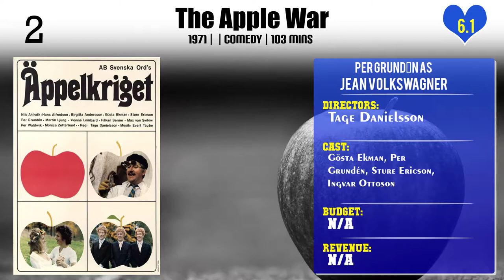Per Grundén Top 10 Movies of Per Grundén| Best 10 Movies of Per Grundén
Top 10 Movies of Per Grundén

Find the list of top 10 and best movies by Per Grundén
Jönssonligan & den svarta diamanten
Jönssonligans största kupp
Jönssonligan spelar högt
Helen of Troy
Smugglarkungen
Jönssonligan får guldfeber
Jönssonligan & DynamitHarry
Jönssonligan dyker upp igen
The Apple War
Varning för Jönssonligan

Pl. Comment down your favorite movie of Per Grundén